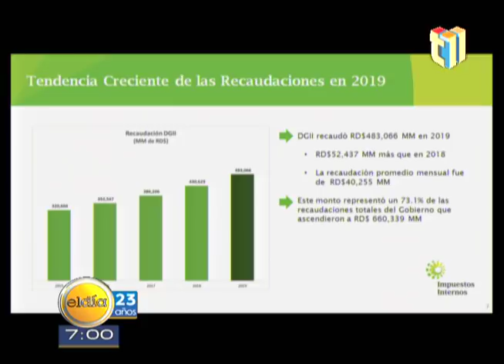Entrevista: Ing. Magín Díaz Director de la DGII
Tema: Recaudaciones fiscales del 2019